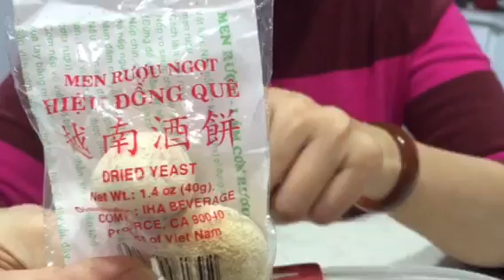Men cơm rượu - New York / Sweet rice dried yeast